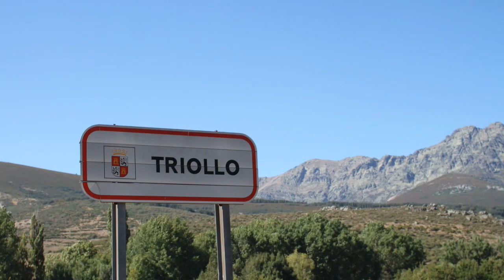Triollo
Triollo es una localidad, una pedanía y también un municipio español, en la comarca de la Montaña de la provincia de Palencia, en la Comunidad Autónoma de Castilla y León.